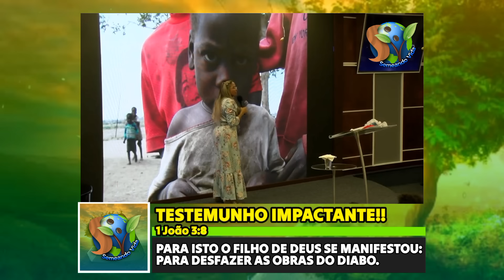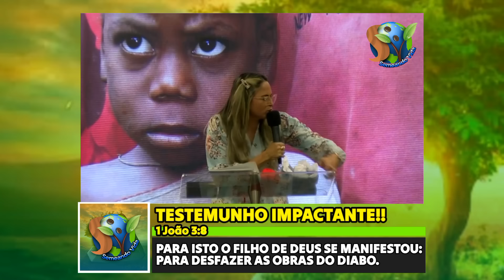VEJA A REAÇÃO DA MISSIONÁRIA NA FRENTE DO BRUXO - MUITO FORTE O QUE ACONTECEU!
✅️Pra você que deseja contar seu testemunho aqui no Canal Semeando Vida, o número do whatsApp é

✅️O canal Semeando Vida compartilha esse testemunho pra que todos tenham sua fé edificada e nunca desista de lutar independente da situação, que esse vídeo te sirva de inspiração através do Espírito Santo amém!!

🔻Acompanhe o Semeando Vida
em todas as nossas redes:

✅️Esse é um canal de bênção que nasceu no coração do Senhor Jesus e Ele tem levantado nesta geração para semear sua poderosa palavra, alcançando lares ,famílias, para uma grande transformação a fim de que sejamos salvos por sua infinita graça.